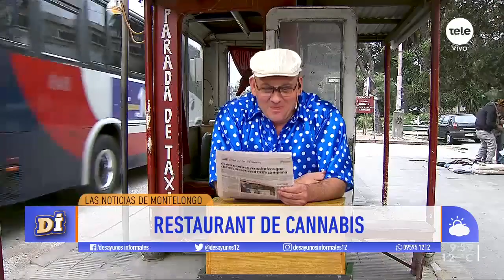¡Las noticias de Montelongo! / 30-8-2019